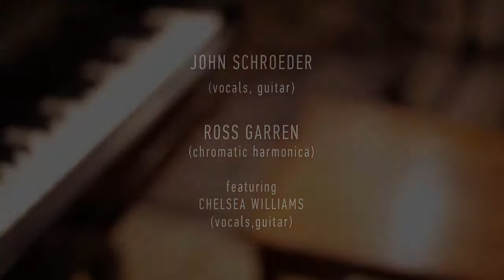Honey Honey - Sheriffs of Schroedingham feat. Chelsea Williams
Video by Kai Kurosawa
Shot at Blue Dream Studios
Mixed by the Sheriffs

Song by Chelsea Williams

The Sheriffs of Schroedingham are:
Ross Garren: Harmonicas
John Schroeder: Guitars, Vocals